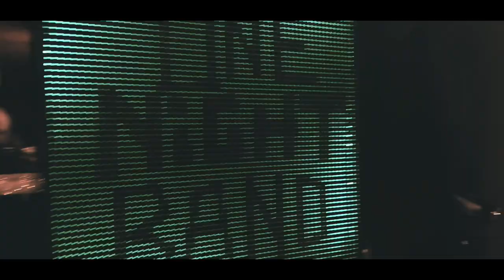Kellersound Studio Session Part 02 - RADLER (One Night Band)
Immer mal wieder, an nicht festgelegten Tagen, fusioniert eine Gruppe von Musikern im Kellersound Studio in Hagen Wehringhausen zu einer One Night Band und produziert und recordet einen Track.

Nichts ist geplant, alles improvisiert.

Technisch begleitet wird die Nacht von Klinke, welcher auch für Mixing und Mastering des Songs verantwortlich ist.

Spontanität, gepaart mit Kreativität und einer ordentlichen Portion Verrücktheit, lassen bei jeder Kellersound Studio Session einen Song entstehen, dessen Klang im Vorhinein niemand vorhersagen kann.

Beim zweiten One Night Band Treffen ist der Track RADLER entstanden, filmisch begleitet von Nils Baukus und el manu.

Recording // Mixing // Mastering: Matthias Klinkmannn

Drums: Wolle (The Schabernacks, Drunken Disaster, Kruste, Massive Retaliation)

Guitar: Lucky Lou (Kruste, Drunken Disaster, Massive Retaliation)

Bass: Boba the Bass (Trio Randale, Compania Bataclan)

Keys: Julian Büsselberg (Schwarzpaul, Gruppe Kasio)

Lyrics // Rap: Akzent One (SBK Basement)

Kamera:
Nils Baukus, el manu

Schnitt:
Nils Baukus

Logo:
el manu